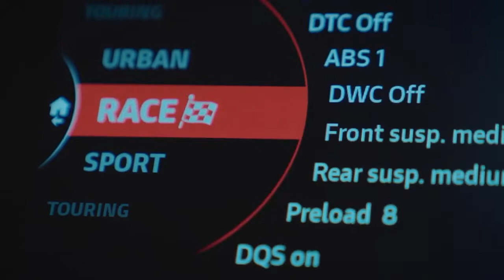2022 DUCATI MULTISTRADA V4 PIKES PEAK | OFFICIAL VIDEO | ANNOUNCED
all new ducati MULTISTRADA v4 official video announced